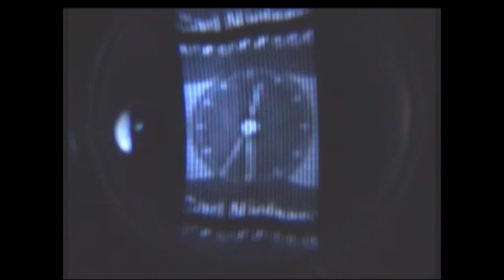Televisor 4 - Mechanical Television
Replica of Baird 32 line television system. This is TV as it looked in 1930.
00:06 Program announcement from Radio House, Copenhagen, 1965 - Anette Faaborg
00:37 100m mens final, Berlin 2009
02:06 Jack Jones singing Wives and Lovers, 1964
02:53 Walt Disney 1962

Test with lasercut Nipkow disc. Scanning holes overlap 10%.
This was filmed through a magnifying glass in front of the Nipkow disc using a Sony videocam with slow shutter to avoid interframe flicker. Picture aspect 3:6, 32 lines, 12 1/2 pictures/sec.

Only the Nipkow disc is new.

Subject: Baird Television System, Narrow Band Television.